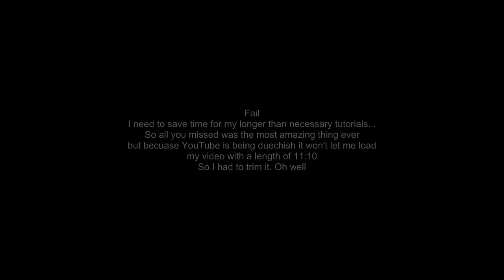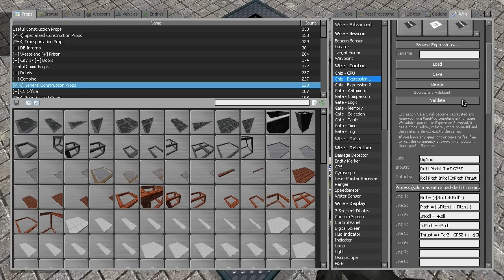Gmod Tutorial 6, Part 2/3, Hovering Auto Balancing Plate, Expression 1 Tutorial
I use an expression chip to make the auto-balancing hover plate.